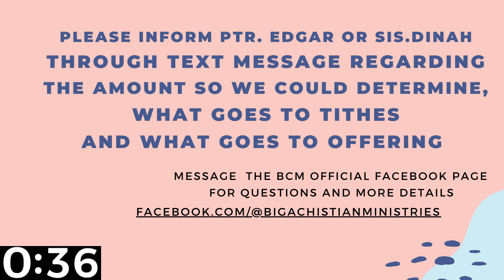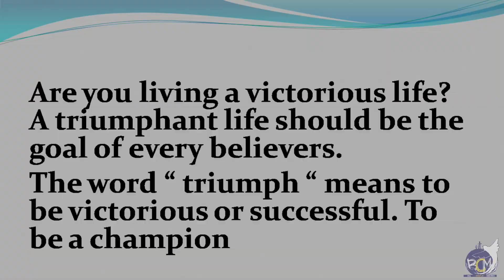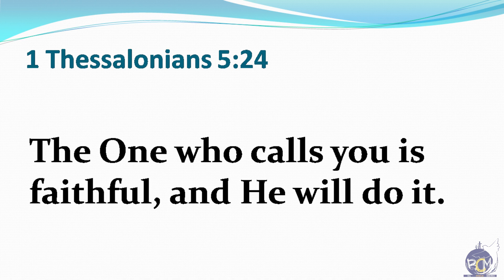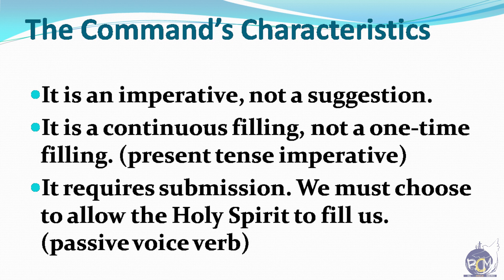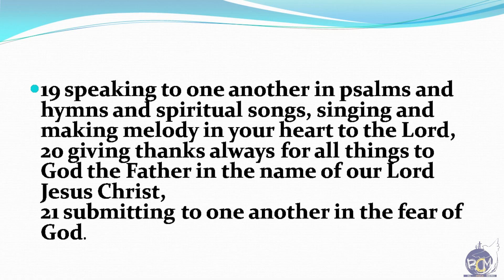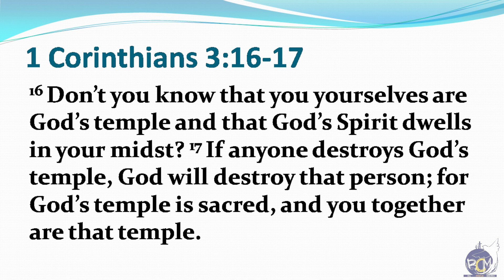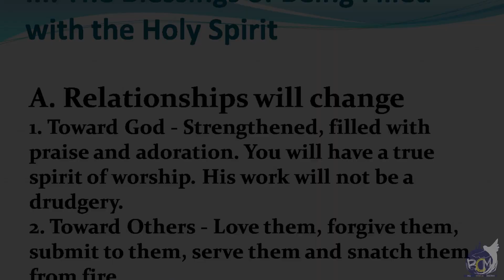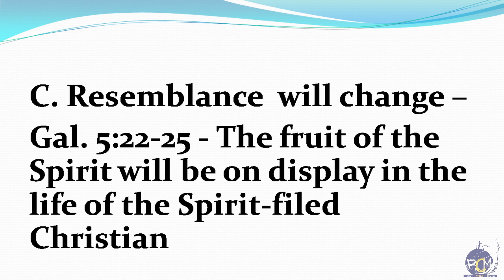Be Filled With The Holy Spirit | BCM Online Service (Sep 12 2020) | Ptr. Edgar Alegre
BCM Online Service
The Triumphant Christian Life

For Tithes & Offering, you may refer to this link for details,

public performance of our worship services are permitted as a charitable & religious institution).

(We recommend to use Headset/Earphones for better audio experience)

(Click HD for a High Quality Video )